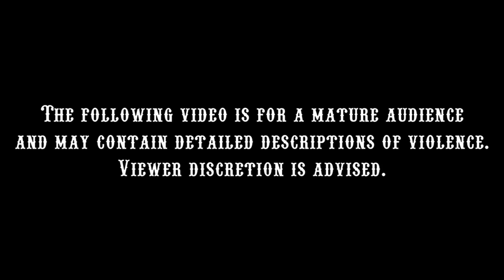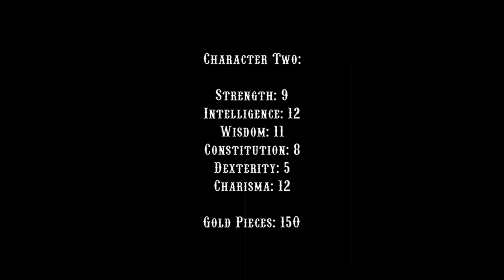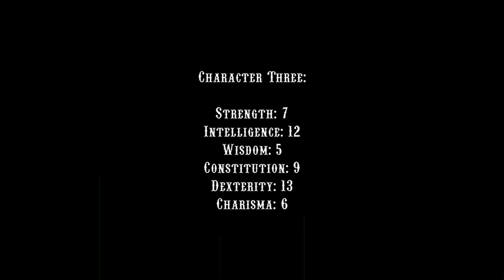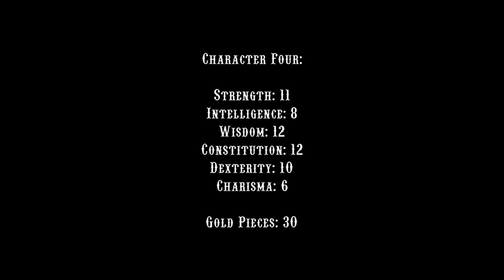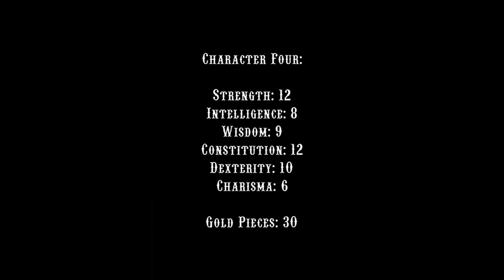Original Dungeons & Dragons (OD&D) Campaign - Episode 1 (solo dnd)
A solo DnD campaign for original Dungeons & Dragons (OD&D). In this campaign I will be playing DnD solo. I’ve been playing solo D&D for a while now using my own solo rpg ruleset. In this campaign I will be using my ruleset to play ODnD (Original Dungeons & Dragons) first published in 1974. Playing D&D solo is a great way to experience an immersive DnD campaign. I think Dungeons & Dragons solo works really well as an actual play concept and is much more concise and entertaining played solitary.

If you enjoy my content and find value in it and would like to send a small donation over to show your appreciation and help support this channel so it can continue to grow then please follow the link below to make a donation via PayPal.